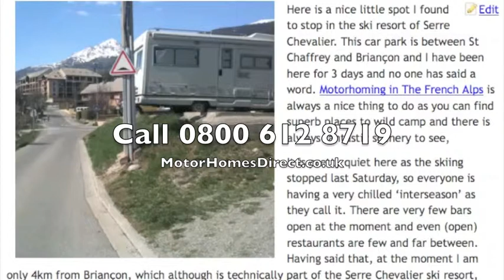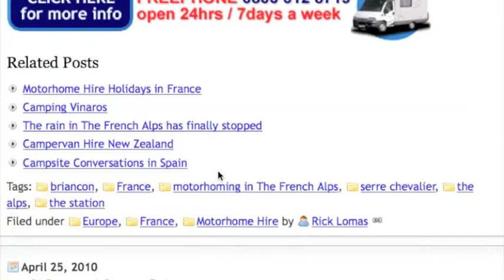Motorhoming in The French Alps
If you are interested motorhome holidays in the French Alps, please call anytime of the night or day to book.